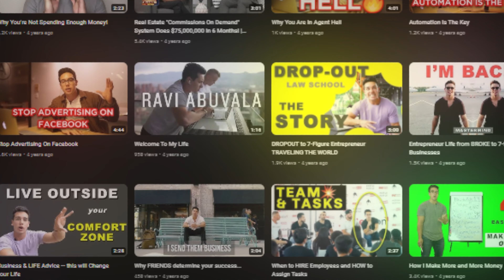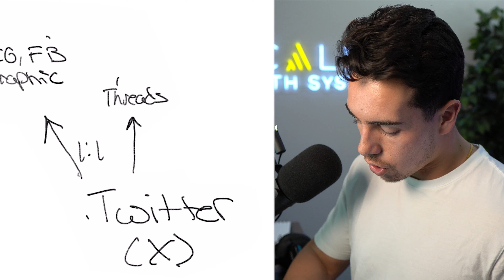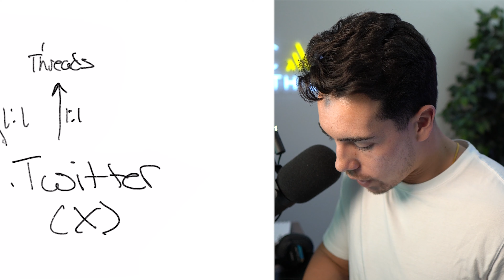My $25M+ Content Creation System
🎥 Get Instant Access To The YouTube System That Gets Us 15+ Clients/Mo
💰 How We Can Book You 5-10 Qualified Sales Calls/Day Using A Self-Sustaining Funnel